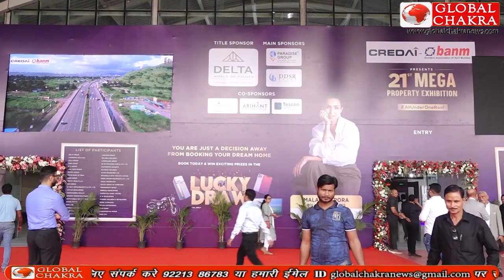Closing Ceremony of CREDAI BANM Property Expo 2023 at Navi Mumbai